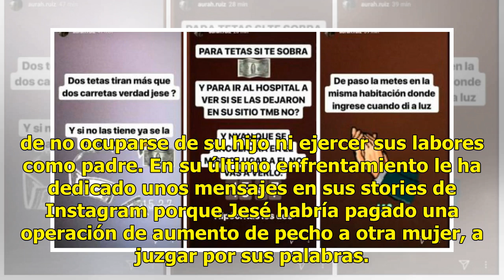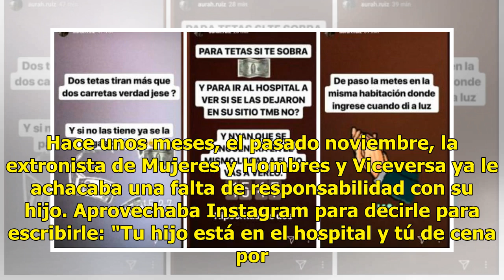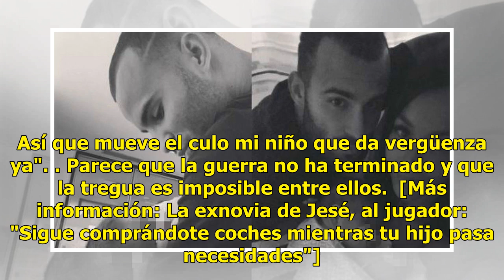Aurah acusa a Jesé de pagar un aumento de pecho a su ex y no atender a su hijo